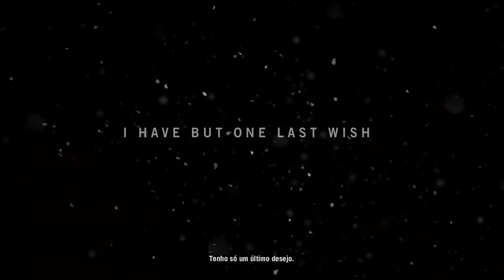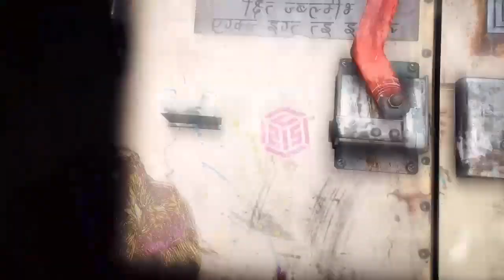FC4 Da madruga